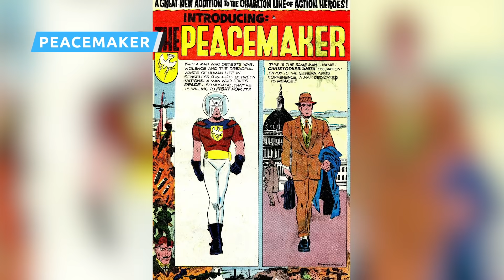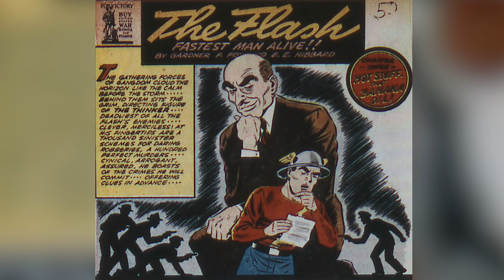Análisis De Cada Personaje Nuevo En El Escuadrón Suicida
El Escuadrón Suicida presentará varios personajes nuevos y tenemos la primicia de quiénes son y qué harán. Este es un análisis de cada nuevo personaje en El Escuadrón Suicida.

Cuando el nombre Idris Elba se oyó por primera vez en relación con El Escuadrón Suicida, se dijo que él reemplazaría a Will Smith como Deadshot, ya que él tuvo que dejar el proyecto por conflictos de calendario. Los ejecutivos de Warner Bros. y de DC Entertainment inicialmente querían que Deadshot esté en la secuela, pero rápidamente se confirmó que Elba no sería Deadshot después de todo. En su lugar, será un personaje completamente diferente que hará su primera aparición en el cine.

En el DC FanDome se confirmó que Elba será Bloodsport en El Escuadrón Suicida. El Bloodsport original, también conocido como Robert DuBois, apareció por primera vez en Superman Vol. 2 #4. DuBois sufre de un colapso mental al enterarse de que su hermano tomó su lugar en la guerra de Vietnam y terminó permanentemente herido. Luego de que uno de los lacayos de Lex Luthor convence a DuBois de que Superman es el responsable, DuBois toma el nombre de Bloodsport y comienza a asesinar gente en Metrópolis con balas de kriptonita, antes de ser derrotado por Superman.

Y es muy probable que el Bloodsport de Elba no tenga esta misma  historia en El Escuadrón Suicida, pero tal vez ciertos elementos de ese arco aparezcan en la película.

Bloodsport | 0:00
Savant | 1:29
Polka-Dot Man | 2:21
Javelin | 3:24
Ratcatcher 2 | 4:01
King Shark | 5:14
Peacemaker | 6:15
TDK | 7:12
Thinker | 8:04
Blackguard | 9:00
Solsoria | 9:47
Weasel | 10:49
Mongal | 11:42